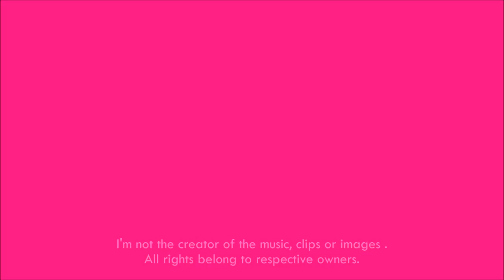Participants Elitloppet 2016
Solvalla May 29th
Bromma; Stockholm

YOUR HIGHNESS IS NOT STARTING

Heat 1.
1. Royal Fighter  - Jennifer Tillman
2. Nuncio - Orjan Kihlström
3. On Track Piraten - Johny Takter
4. Un Mec d' Heripre - Jos Verbeeck
5. Call Me Keeper - Franck Nivard
6. B.B.S Sugarlight - Peter Untersteiner
7. Magic Tonight - Erik Adielsson
8. Billie de Montfort - David Thomain

Heat 2.
1. Oasis Bi  - Johny Takter
2. Resolve - Áke Svanstedt
3. Propulsion - Orjan Kihlström
4. Timoko - Björn Goop
5. Mosaique Face  - Lufti Kolgini
6. Volstead - Stefan Melander
7.
8. Voltigeur de Myrt - Gabrielle Gelormini

No copyright is claimed,
I'm not the creator of the music, clips or images .